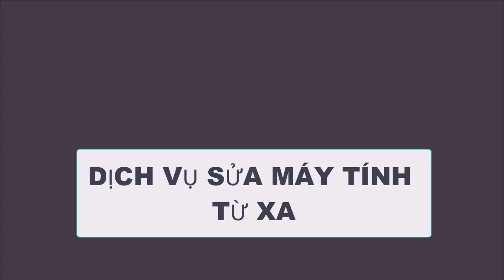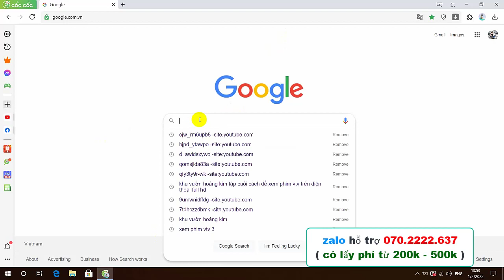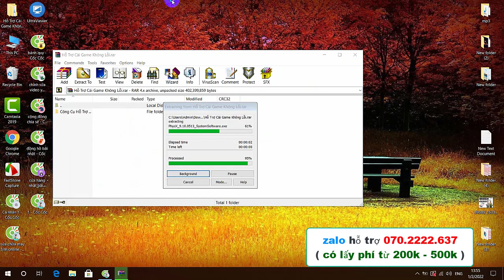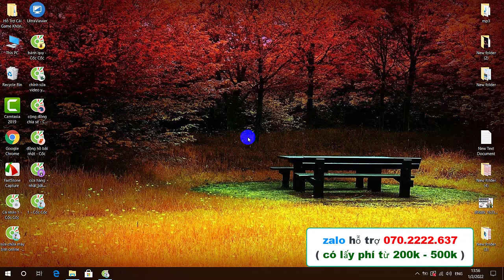Cách khắc phục lỗi game CF vào được phòng nhưng không chơi được LH zalo